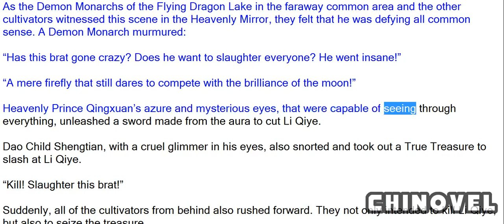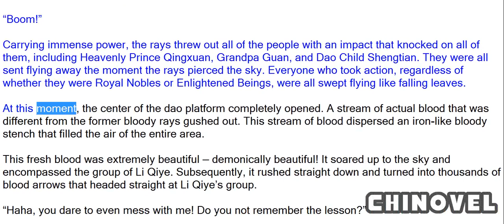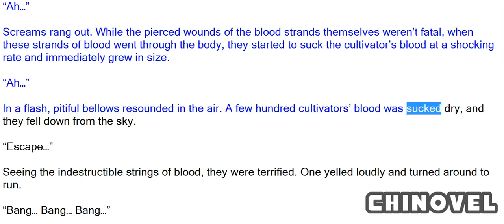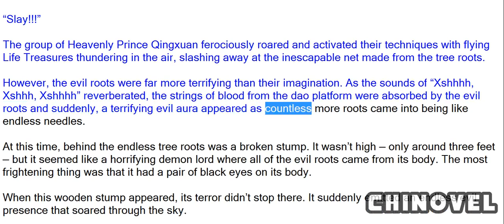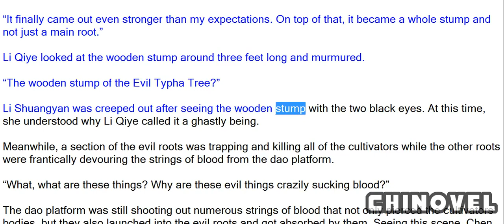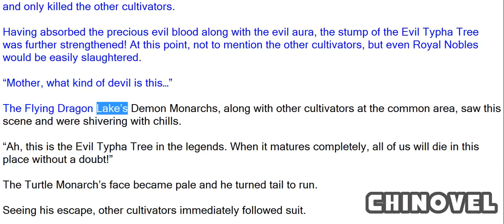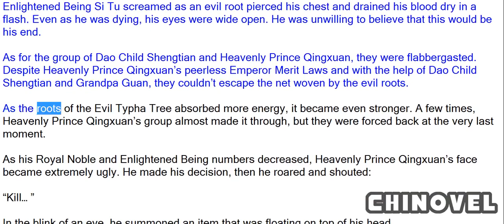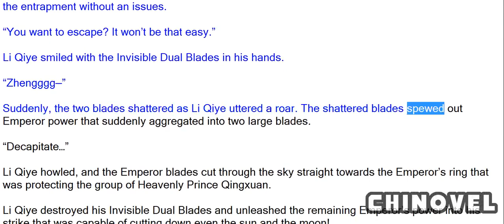Emperor's Domination, Chapter 140 Evil Typha Drinking Blood 2